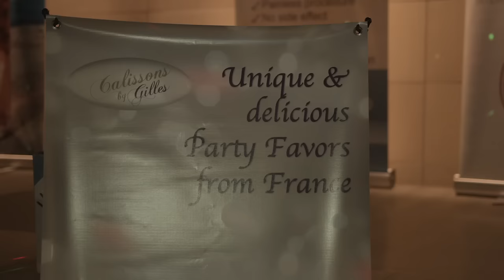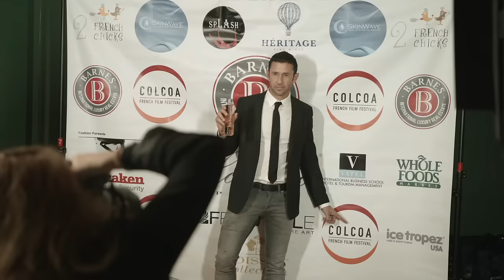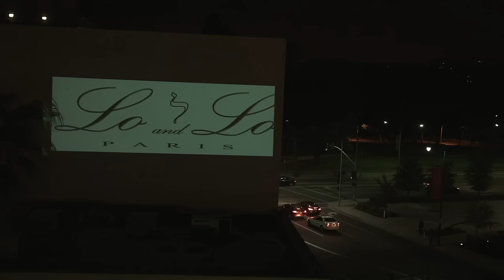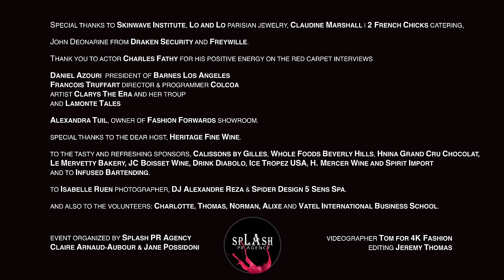BARNES after party at COLCOA French Film Festival 2015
SPECIAL THANKS TO SKINWAVE INSTITUTE, LO AND LO PARISIAN JEWELRY, CLAUDINE MARSHALL | 2 FRENCH CHICKS CATERING,

JOHN DEONARINE FROM DRAKEN SECURITY AND HIS TEAM
FREYWILLE BEVERLY HILLS

THANK YOU TO ACTOR CHARLES FATHY FOR HIS POSITIVE ENERGY ON THE RED CARPET INTERVIEWS

DANIEL AZOURI  PRESIDENT OF BARNES LOS ANGELES
FRANCOIS TRUFFART| DIRECTOR & PROGRAMMER OF COLCOA

ARTIST CLARYS THE ERA​ AND HER TROUP AND LAMONTE TALES

ALEXANDRA TUIL, OWNER OF FASHION FORWARDS SHOWROOM.

​​SPECIAL THANKS TO THE DEAR HOST, HERITAGE FINE WINE.​

TO THE TASTY AND REFRESHING SPONSORS, CALISSONS BY GILLES, WHOLE FOODS BEVERLY HILLS, HNINA GRAND CRU CHOCOLAT, LE MERVETTY BAKERY, JC BOISSET WINE, DRINK DIABOLO, ICE TROPEZ USA, H. MERCER WINE AND SPIRIT IMPORT AND TO INFUSED BARTENDING

TO ISABELLE RUEN PHOTOGRAPHER, DJ ALEXANDRE REZA & SPIDER DESIGN 5 SENS SPA.

AND ALSO TO THE VOLUNTEERS: CHARLOTTE, THOMAS, NORMAN, ALIXE AND VATEL INTERNATIONAL BUSINESS SCHOOL LOS ANGELES​.

EVENT ORGANIZED BY SPLASH PR AGENCY
CLAIRE ARNAUD-AUBOUR & JANE POSSIDONI